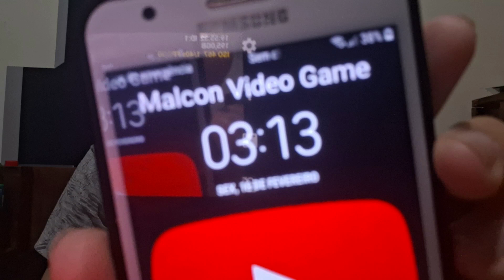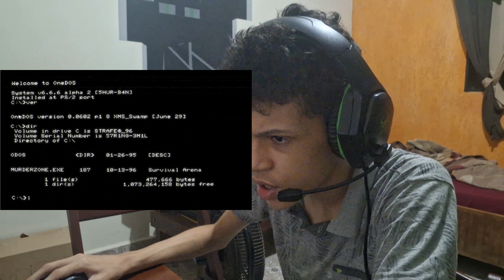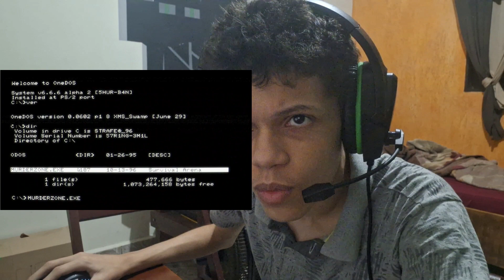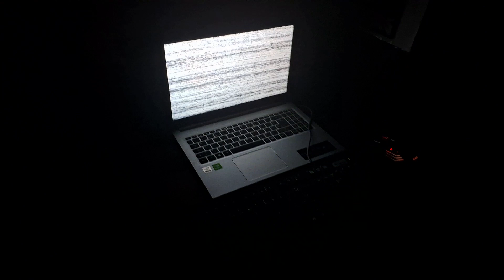DO NOT PLAY STRAFE GAME AT 3 AM (I FOUND MURDEZONE) *GOT POSSESSED*